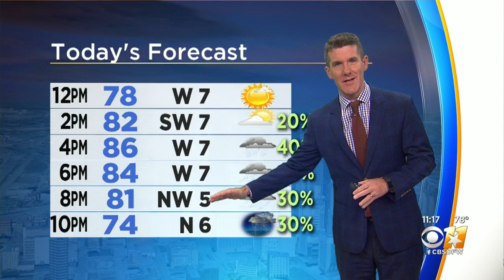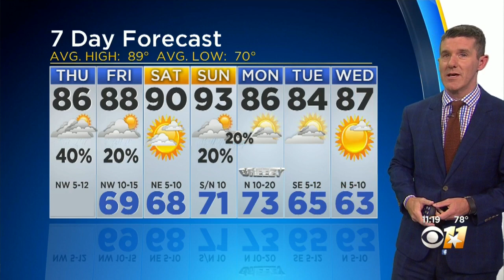Jeff Jamison's Weather Forecast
Rain chances increase in the late afternoon and early evening hours on Thursday. The weekend's looking to be hot!